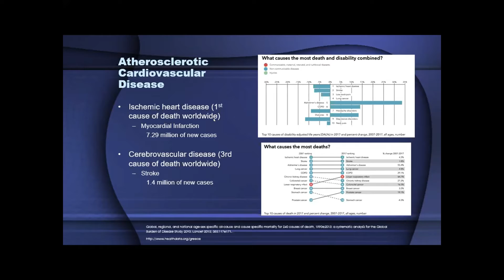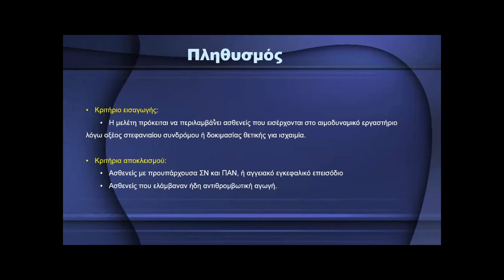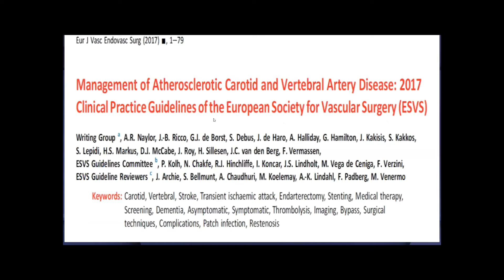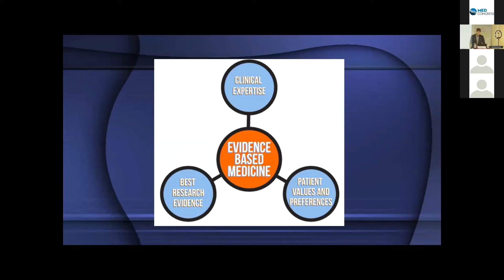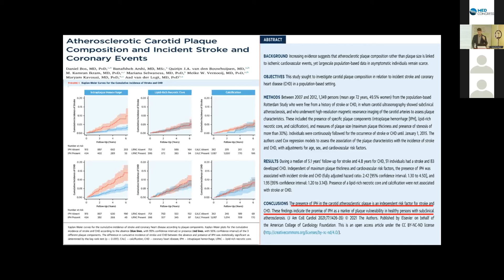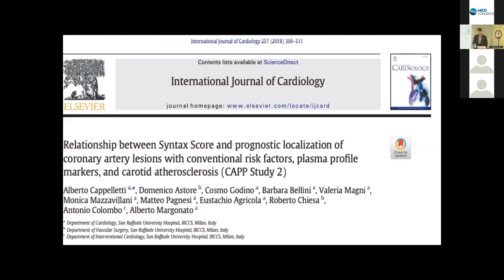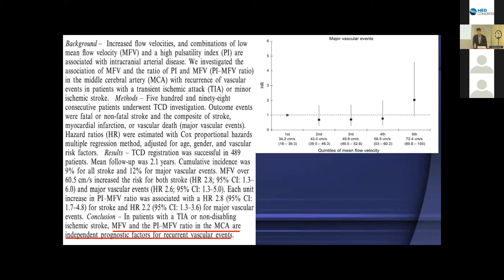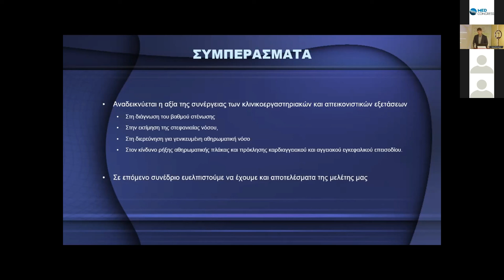Δάιος Σ: Στεφανιαία Νόσος, Περιφερική Αρτηριακή Νόσος και ΑΕΕ